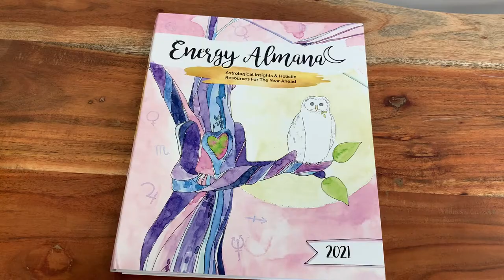The Energy Almanac - 2021 Edition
Know now what’s happening for the entire year ahead. The planets have a plan and now you can plan accordingly.

Don’t wait for the beginning of every month for the next article to drop. Stop checking your app and start knowing ahead of time exactly what moves to make and when. The astrology of the year ahead has been decoded and wrapped up into one beautiful book to keep at your bedside, desktop, or altar.

The Energy Almanac for 2021 is your complete easy-to-read holistic guide for the twelve months of the new year. With beautiful artful illustrations for framing you can see at-a-glance exactly where you should focus your efforts, plus:

Get twelve months of information broken into 52 articles that dive deep into your week ahead
See exactly how the planets support your days, weeks, months-- then plan accordingly
Use the solar and lunar cycles to improve flow
Take your essential oils to the next level! Each month of astrology has suggested essential oils. Use this information to build a monthly recurring workshop or use the recommendations personally.
Know which gemstone will support your energetic alignment for the upcoming weeks
Use specific essential oils to help balance and restore yourself…we’ll tell you which ones to use, and when
Move according to the energies at hand with our chosen yoga pose that supports your body and mind
Experience contributions by a professional astrologer, numerologist, gem enthusiast, essential oil specialist, a yogi, nutritionist, medical intuitive, and a forward-thinking mindset coach
Enjoy beautiful illustration and graphic styling
The spiral coil binding lay-flat style will make it easy for your note-taking and is the most important bedside book you'll ever own
Support your day throughout each moon cycle with the right tools, more ritual, and insight to help you stop striving and start THRIVING.

Give the gift of foresight to yourself and those you love. Don't guess anymore! Plan according to the planets.

Why We Love It:
Helps you plan out each month so that your goals are in line with planetary movement.

Guides you through using essential oils and gemstones for tapping into supportive energies.

Helps you create yoga workouts in harmony with the energies at hand.